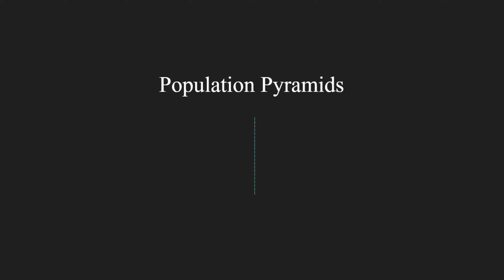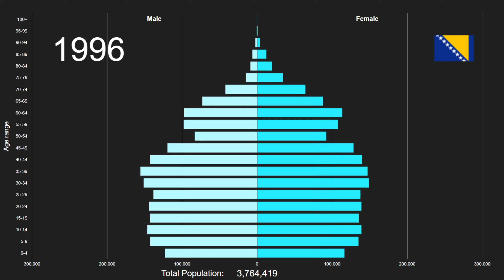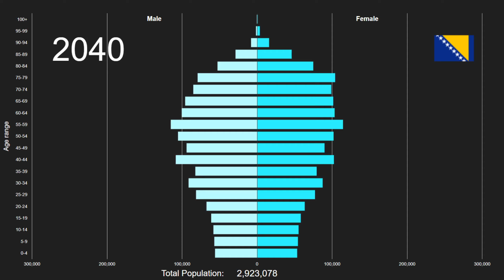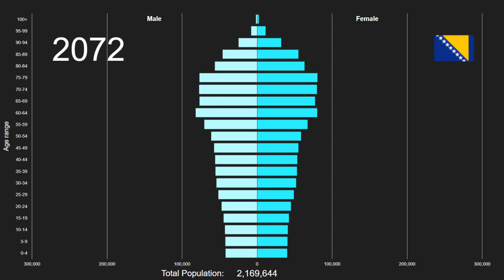Bosnia and Herzegovina Population Pyramid 1950-2100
This is an animated population pyramid of Bosnia and Herzegovina's total population by five year age bands from 1950 to 2100. Data from 1950 to 2020 are estimates and data from 2021 onwards are projections. Both are prepared by the UN Department of Economic and Social Affairs in their 2019 Revision of World Population Prospects. The full data source citation can be seen below. They have many other interesting data sets displaying key demographics indicators for various groups and areas of the world.